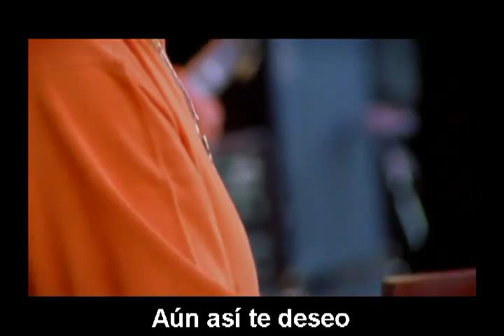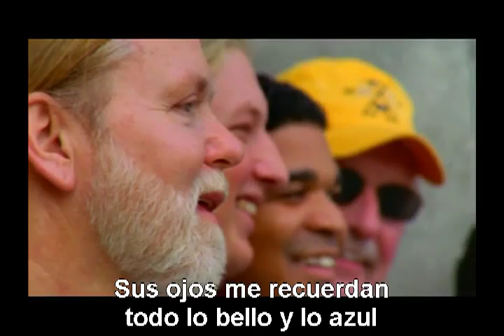The Allman Brothers Band - Desdemona (Subtítulos en Español)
Rola compuesta por Gregg Allman y Warren Haynes, en una presentación del 14 de junio del 2003.